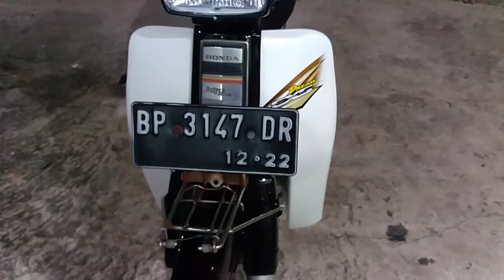Restorasi Honda Astrea Prima 1991